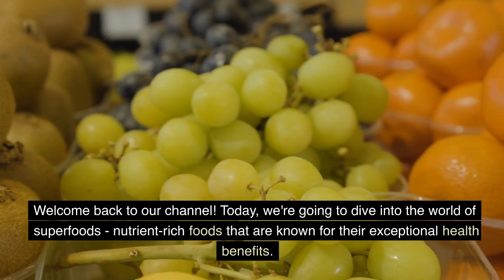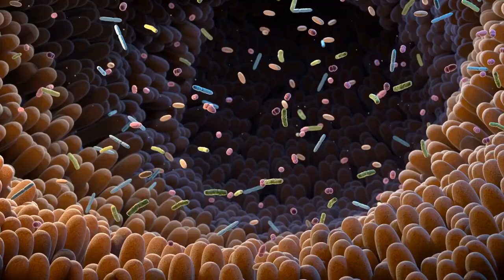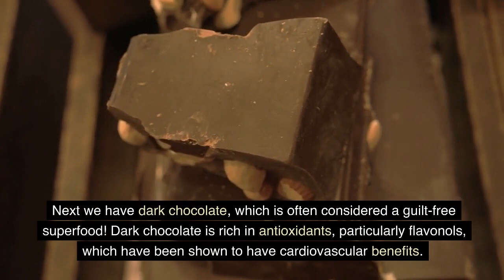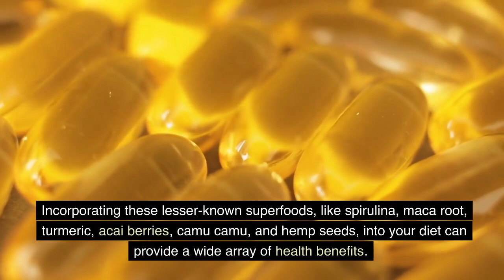Superfoods Unleashed: Exploring the Nutritional Powerhouses for Optimal Health!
Join us as we dive into the world of superfoods, uncovering the nutritional powerhouses that can boost your health and wellness to new heights! From well-known favorites like spinach and blueberries to lesser-known gems like spirulina and moringa, we'll explore the incredible health benefits of these superfoods and how you can easily incorporate them into your daily diet. Get ready to unlock the secrets of superfoods and take your nutrition to the next level!